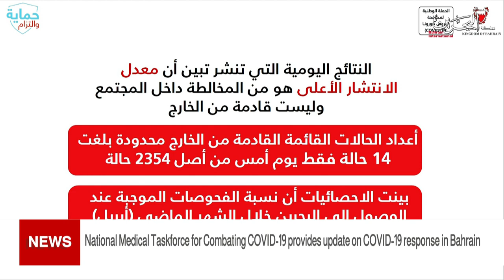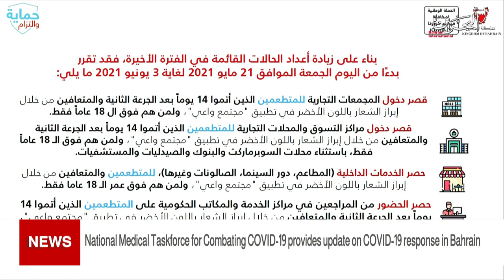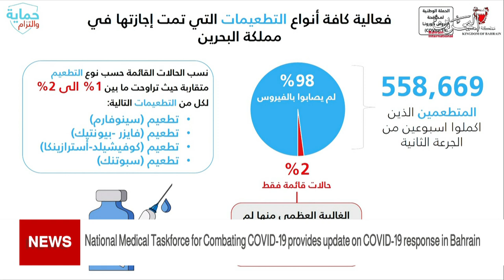BAHRAIN NEWS CENTER : ENGLISH NEWS 21-05-2021